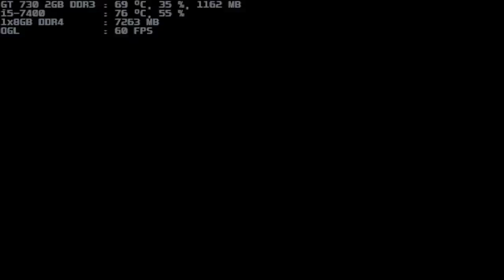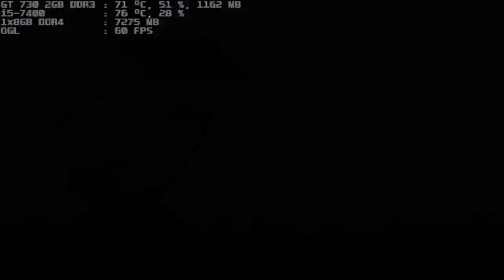mugen 1.1 blue arena berserk rugal 3p vs deadreaper komachi 1p